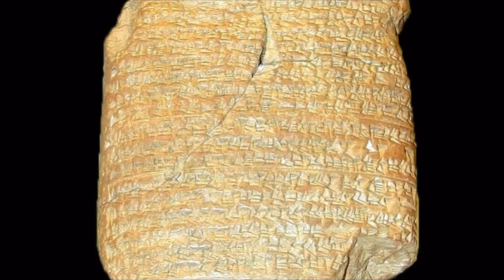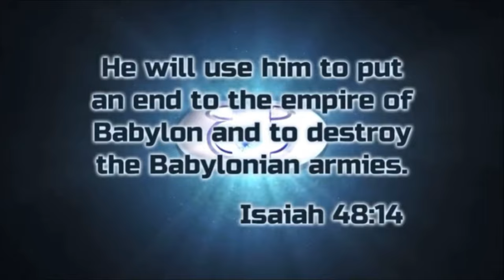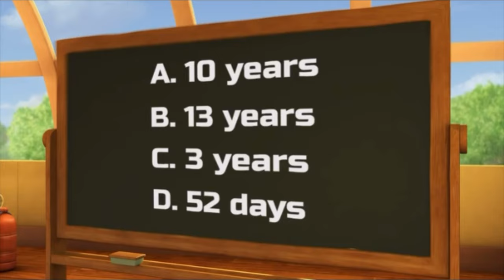Nehemiah Bible Background (Part 1) | Superbook Bible Background, 4k clip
Here, we are taken into the Bible Background of Nehemiah.

In the Beginning full dvd:

In the Beginning hardcover book:

The First Christmas full dvd:

Ten Commandments full dvd:

Jonah full dvd:

Teach Us to Pray full dvd:

Let my people go: The story of Exodus full dvd:

Noah and the Ark full dvd:

David and Goliath full dvd:

David and Goliath hardcover book:

He is Risen full dvd:

The Last Supper full dvd:

Nebuchadnezzar’s Dream full dvd:

Isaac and Rebekah full dvd:

Ruth full dvd:

Roar! (Daniel) Full dvd:

Revelation, the Final Battle full dvd:

The Test! Abraham and Issac full dvd:

Jacob and Esau, The Stolen Birthright full dvd:

Peter's Escape full dvd:

Peter's Denial full dvd:

Superbook season 2 box set:

Superbook season 1 box set:

Free superbook trivia app:

The Bible Stories Collection dvd:

Friends and Heroes series 1 full dvds:

Friends and Heroes series 2 full dvds:

Friends and Heroes series 3 full dvds:

Veggietales 4 movie collection Bible heroes full dvds: